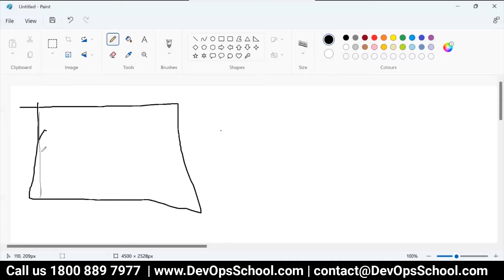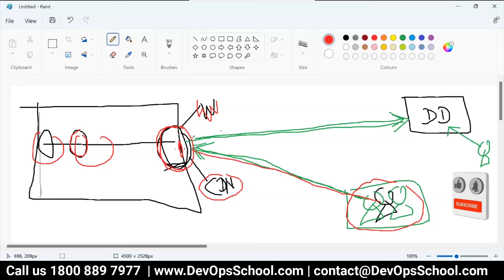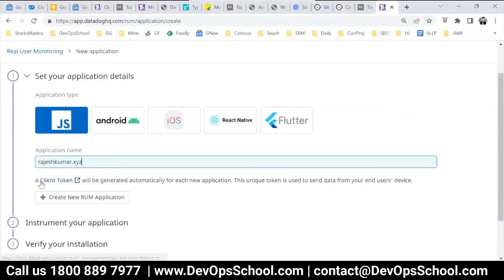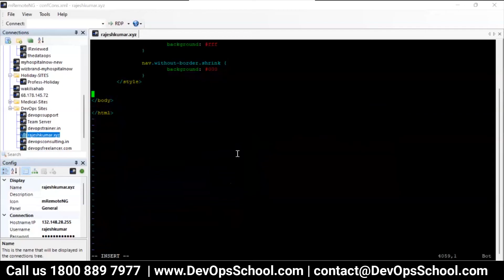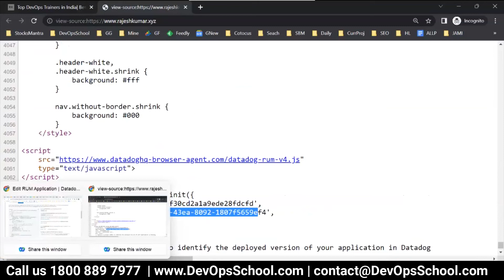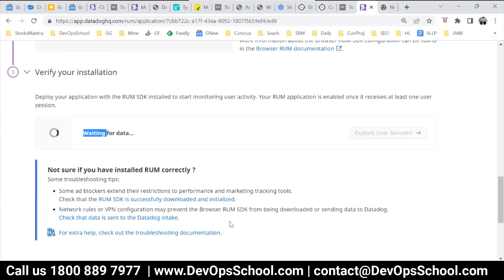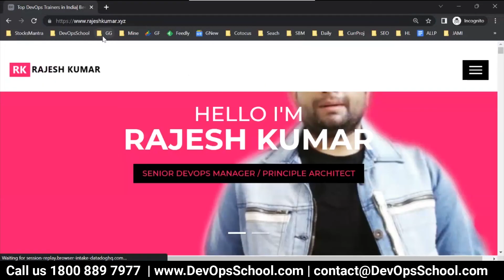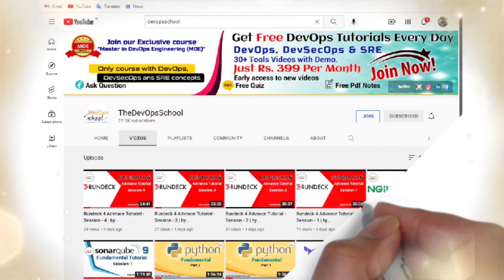Session 15- Datadog RUM monitoring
Agenda
👉 Introductions and Welcome
👉 Review of previous meeting minutes
👉 Updates on ongoing projects related to Datadog implementation
👉 Presentation on the latest features and enhancements in Datadog platform
👉 Discussion on best practices for setting up custom monitoring dashboards
👉 Overview of Datadog integrations with third-party tools and services
👉 Review of recent incidents and troubleshooting techniques using Datadog
👉 Demonstration of advanced alerting and anomaly detection using Datadog
👉 Discussion on capacity planning and resource optimization with Datadog
👉 Presentation on log management and analysis with Datadog Logging
👉 Overview of Datadog APM (Application Performance Monitoring) capabilities
👉 Discussion on implementing security monitoring and threat detection with Datadog
👉 Best practices for managing Datadog configuration and permissions
👉 Review of Datadog pricing and billing considerations
👉 Update on upcoming Datadog events, training, and certifications
👉 Discussion on user feedback and suggestions for improving Datadog usage
👉 Presentation on how to create custom monitors and notifications in Datadog
👉 Overview of Datadog incident management and collaboration features
👉 Discussion on implementing Datadog in multi-cloud or hybrid environments
👉 Action items, next steps, and closing remarks

Top 10 Certifications in the world
1. DevOps Certified Professionals (DCP)

2. Site Reliability Engineering Certified Professionals (SRECP)

3. DevSecOps Certified Professionals (DSOCP)

4. Master in DevOps Engineering (MDE)

5. Kubernetes Certified Administrator & Developer (KCAD)

6. GitOps Certified Professional (GOCP)

7. Master in Observability Engineering (MOE)

8. MLOps Certified

9. DataOps Certified Professional (DOCP)

10. AiOps Certified Professional (AIOCP)